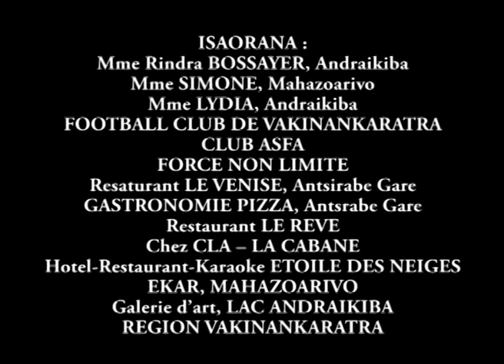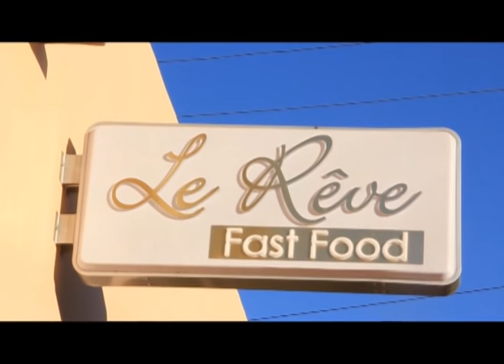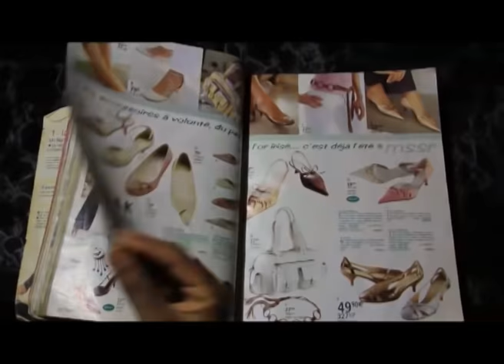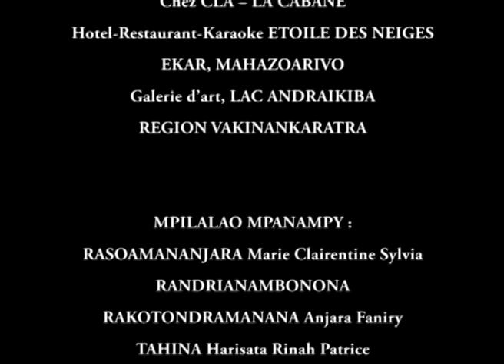izy mianaka 3 Film Complet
Prod :HorizonFilm
Réal : Gérard Razafindrakoto